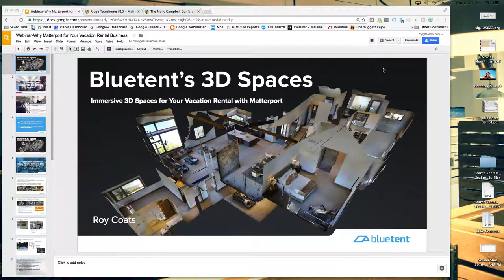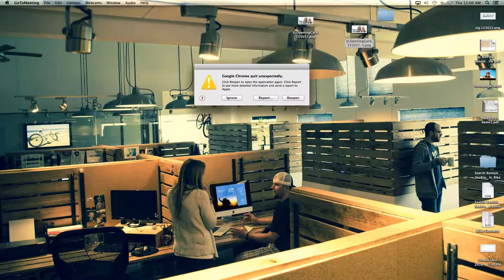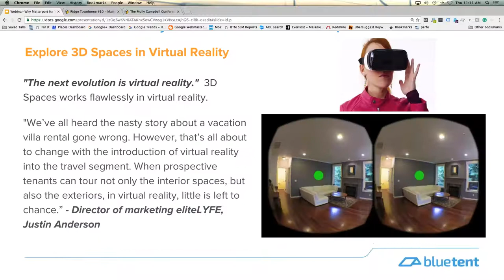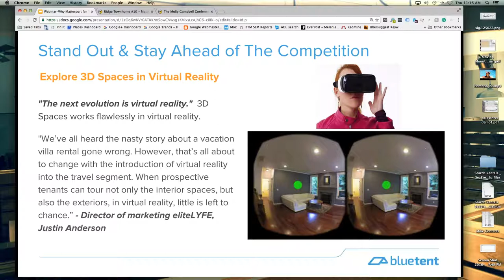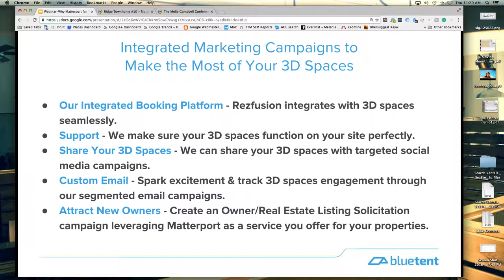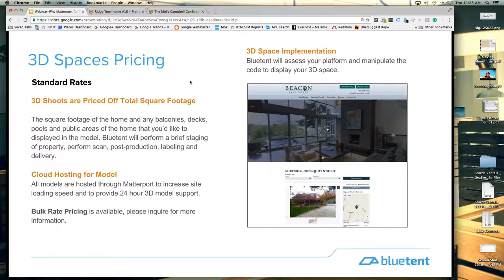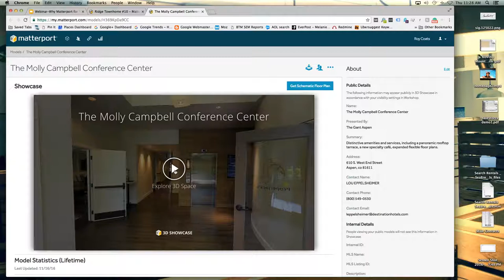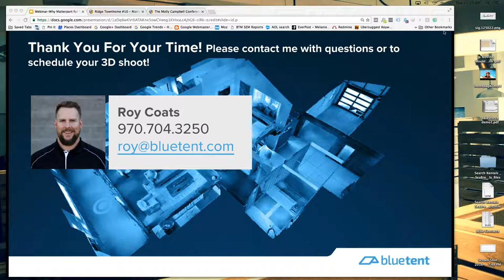Create a More Impactful Property Experience with 3D Spaces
In this Bluetent webinar, Roy Coats, or creative content specialist, discusses 3D Spaces and its incredibly powerful way to bring your business and your vacation rental and real estate properties to life online. Gain more leads, elevate the user experience, and increase revenue by using our Matterport technology. Matterport offers a 3D walk-through, a floor plan view, photo gallery images, is VR headset compatible, and so much more!